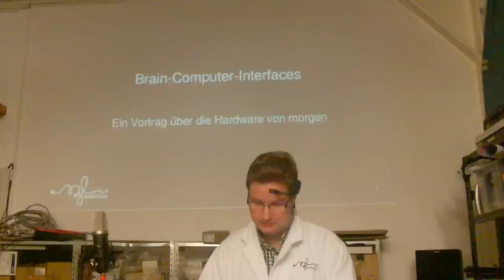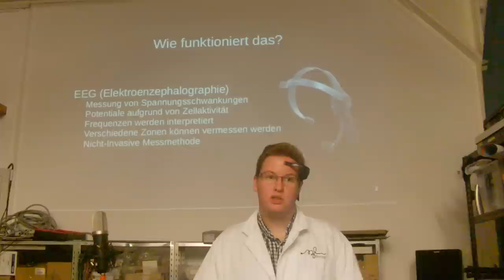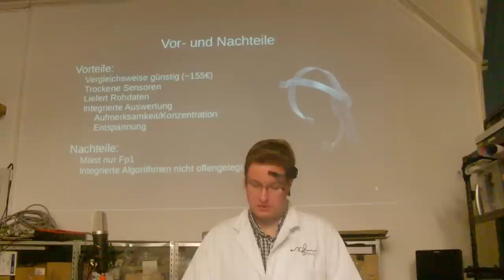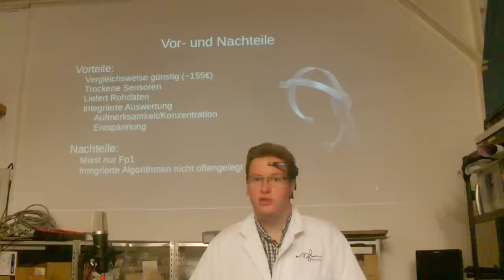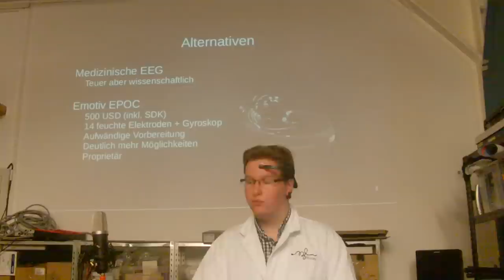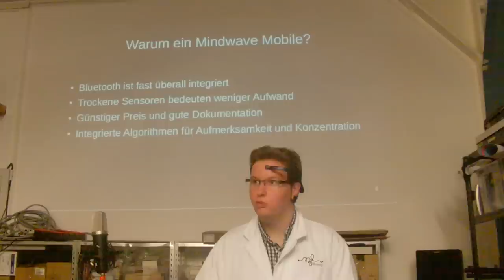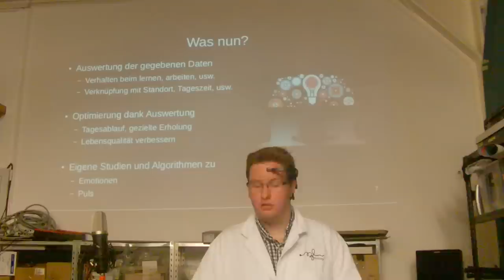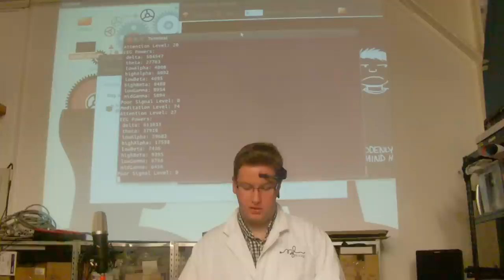RZL: Brain Computer Interfaces (BCI)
RaumZeitLaborant muzy stellt sein neues Brain-Computer-Interface vor.

Vortrag vom 09. Oktober 2012. Gehalten im Rahmen der offenen RaumZeitLaborierung (jeden Dienstag im RaumZeitLabor)

und @RaumZeitLabor